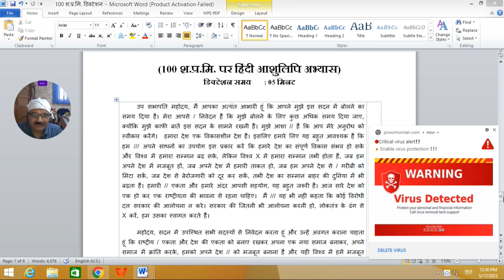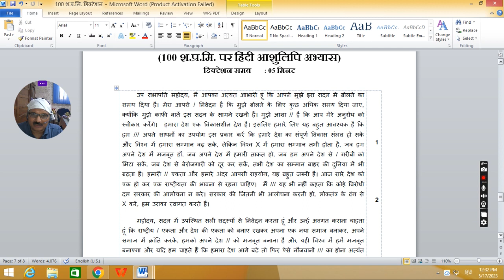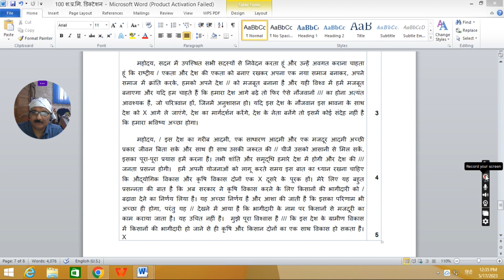हिंदी आशुलिपि डिक्टेशन 100 श.प्र.मि. नं. 07/Hindi Stenography Dictation 100 WPM No. 07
ये डिक्टेशन 100 श.प्र.मि. से रिकॉर्ड की गई है। प्रतिभागी इसका बार-बार अभ्यास करें और निर्धारित समय में लिप्यंत्रण का प्रयास करें।